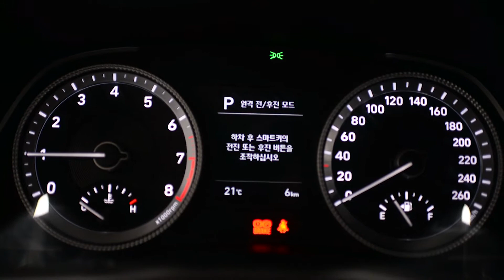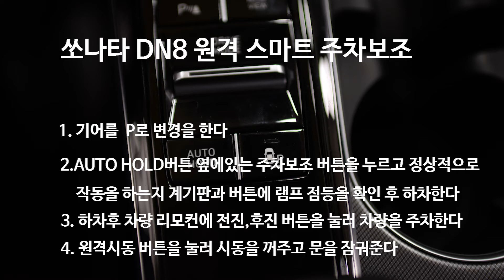신형 쏘나타 DN8 원격 스마트 주차보조 작동방법 알아보기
안녕하세요. 아빠곰입니다.

오늘은 신형 쏘나타 DN8차량 원격스마트주차보조 방법에

대해서 알아보겠습니다.

생각보다 쉬운 주차방법인데 작동이 잘 안된다고 하시는 경우를

보고서 주차보조 방법에 대해 알아보겠습니다.

작동방법은 동영상에 표시를 했습니다.

틀린부분이나 수정이 필요하면 말씀해주세요.

앞으로 더 좋은 영상과 정보로 찾아뵙겠습니다.

감사합니다.